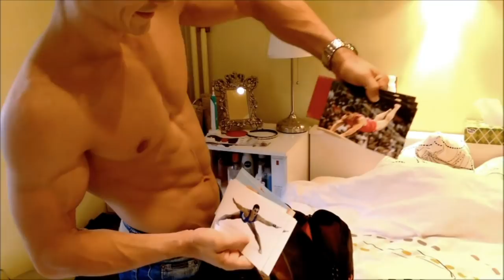Pack your luggage with 8 time World Champion gymnast!!!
This is the way I pack my luggage for short competition trip. Next video will be about the trip in Israel where I won my first medals since 2009! You will love it :)
You can leave me comments about what you want to see next, gymnastics, tutorial how to, personal life, etc :)
Share and follow me for updates: